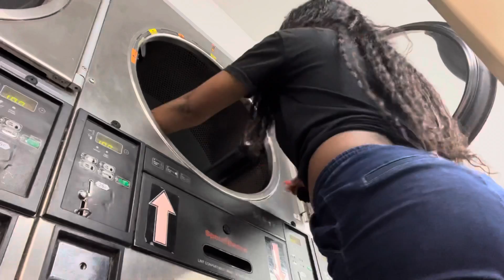Louisiana State Fair Vlog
Come see what a weekend for me looks like in this vlog!

Let me know if y’all want more vlogs from me, Leave a like or comment :)

Recorded using: my iPhone 13

Name: Liyah Li

Age: 19

Where I live? Louisiana